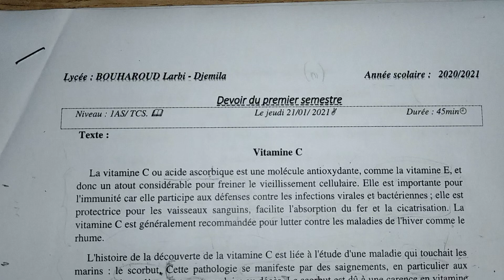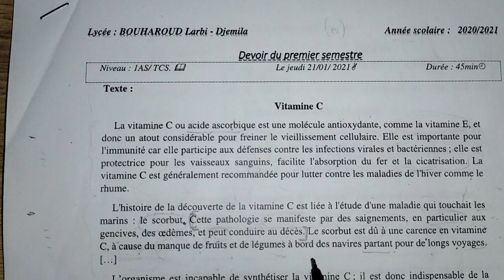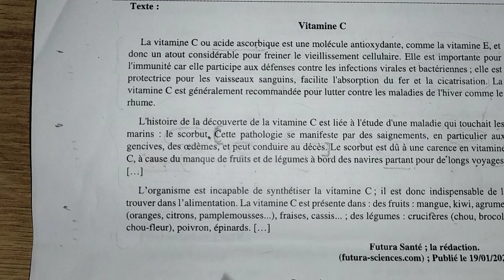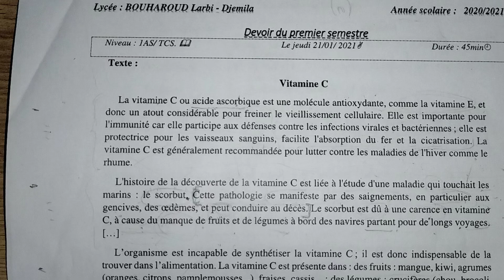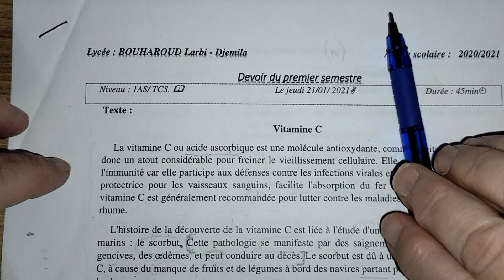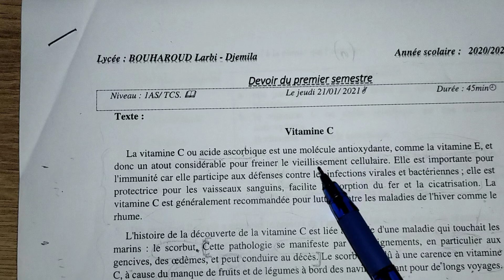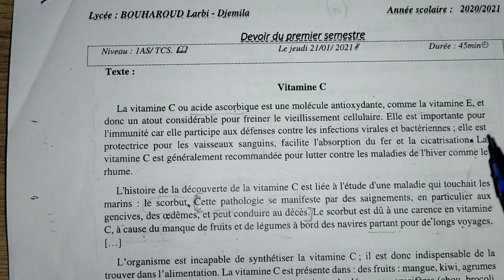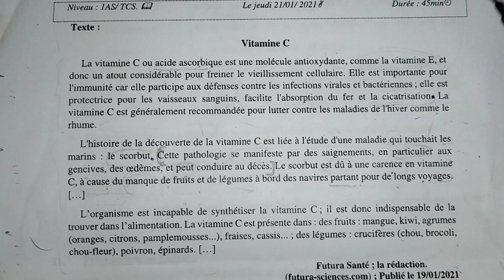Le texte explicatif et les procédés explicatifs 1as